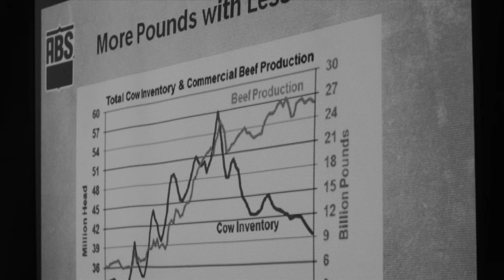ABS-Jay.m4v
Jay Weiker wraps up the Global Beef Update Event